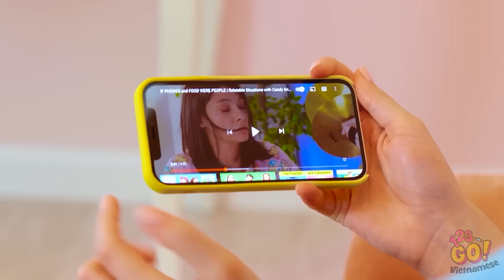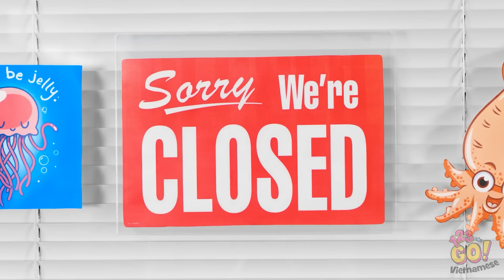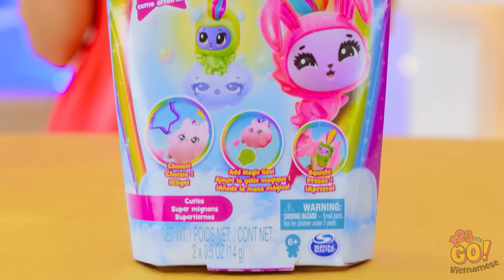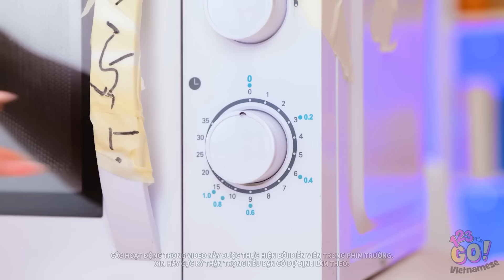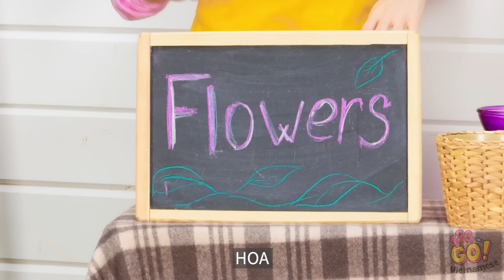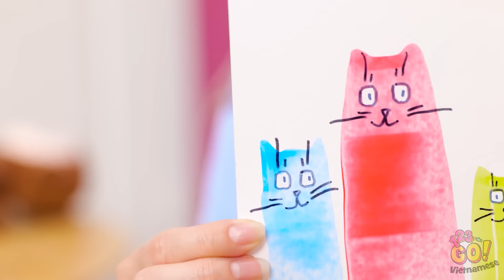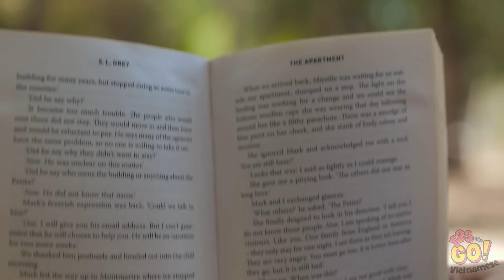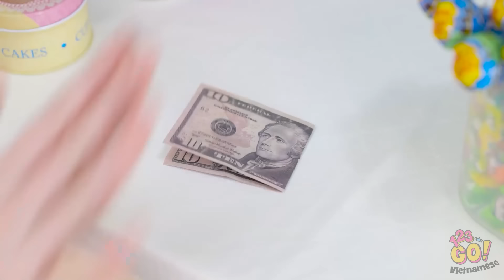MẸO NUÔI CON MẸ GIÀU vs MẸ NGHÈO 🌟 Làm Cha Mẹ Tích Cực và Đồ DYI Tuyệt Vời Làm Cùng Con từ 123 GO!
💡💕 Hãy cùng chúng tớ khám phá những mẹo nuôi dạy con đơn giản nhưng thông minh, giúp cuộc sống trở nên dễ dàng hơn và thú vị hơn cho cả các bà mẹ có con nhỏ.

🚀 Đừng quên nhấn nút thích, đăng ký kênh của chúng tớ để xem thêm nội dung cảm động hơn, và nhấn chuông thông báo để cập nhật tất cả những mẹo nuôi dạy con và DIY mới nhất. Chia sẻ video này với những bà mẹ khác và lan tỏa tình yêu và niềm vui của việc nuôi dạy con tích cực! 💖👩‍👧‍👦